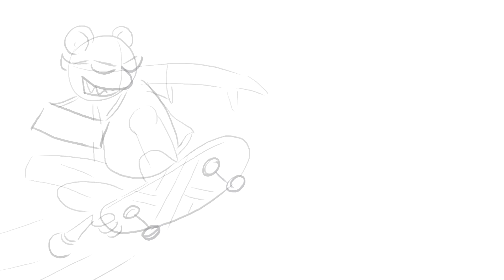Wacom Live.Dare.Create. - MC Něco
Krátká story od ilustrátorky Kristýny Sataryová - Live.Dare.Create s Wacomem.